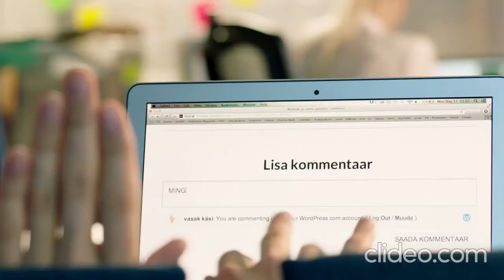Bauholf Commercial - Talking Hands